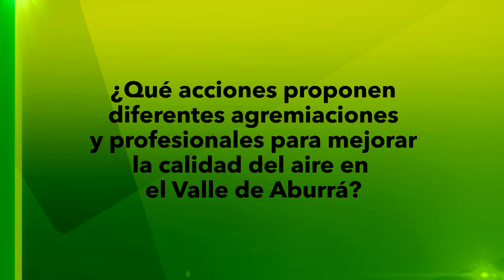Recomendaciones por el aire [NOTA - Diálogos Metropolitanos - 2019-04-10]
Nota realizada para el programa Diálogos Metropolitanos. Propuestas para mejorar la calidad del aire: Director Ejecutivo de ProSUR, Carlos Viviescaz Monsalve; Directora Ejecutiva de Pro Aburrá Norte, Gladys Madrid Pérez;  Secretaria Técnica de la Red de Mesas Ambientales, Maria Patricia Bahamón Trujillo; y docente e integrante del colectivo La Ciudad Verde, Alejandro Álvarez Vanegas.